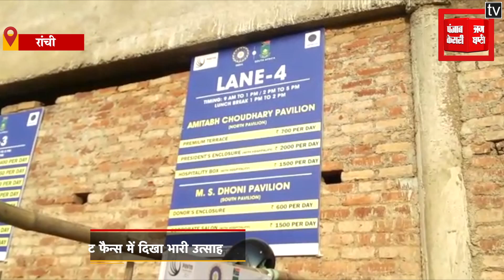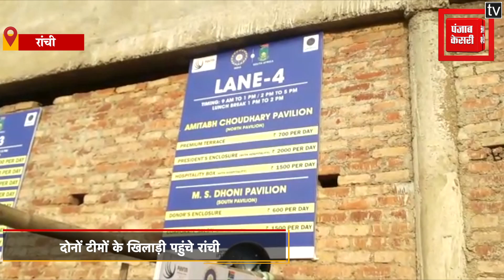India-South Africa Cricket Test Match के टिकटों की बिक्री शुरू, ले लो टिकट...